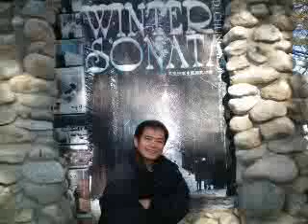ILOCANO LOVE SONG BY: HARDY P. CALIGTAN/RAB RECORD STUDIO/COPYRIGHT2010/ORIGINAL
ORIGINAL COMPOSITION BY:HARDY P. CALIGTAN COMING SOON.